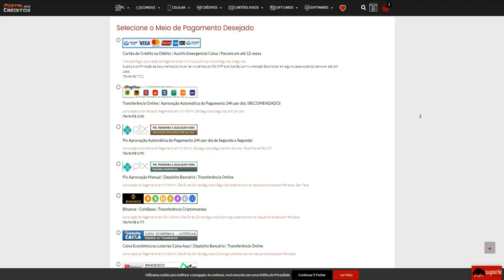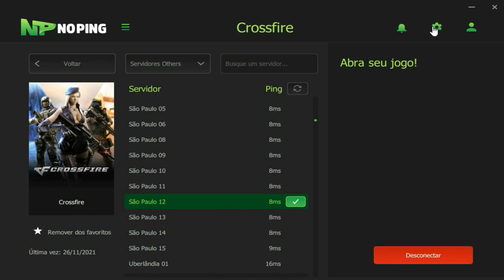Se eu M0RRER o ROUND acaba...